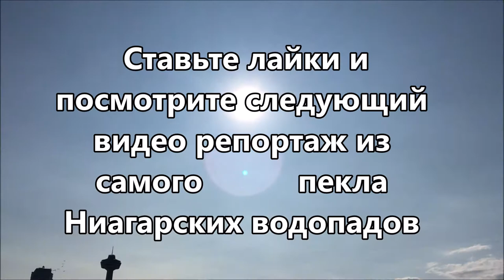Ниагарские водопады. Вид с побережья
Ниагарские водопады. В этом видео ролике вы увидете вид на водопад с побережья правого рукава реки Ниагара, т.е. со стороны штата Нью-Йорк.